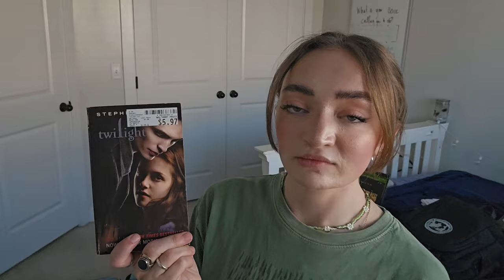Pack for PARIS with me!! White American trash or no? | VLOG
Link to my BUCKET LIST if you want inspiration or to follow along!

I'm on other platforms too!